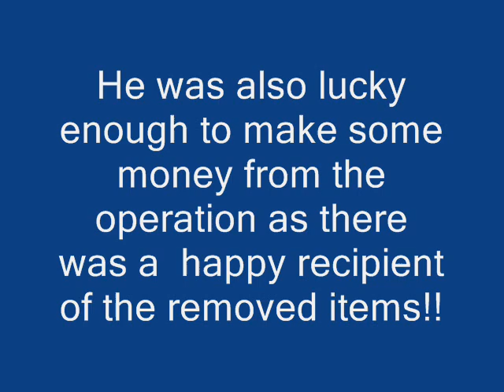This guy has huge......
Yes he has massive balls have a look for yourself how it all gets resoved!!